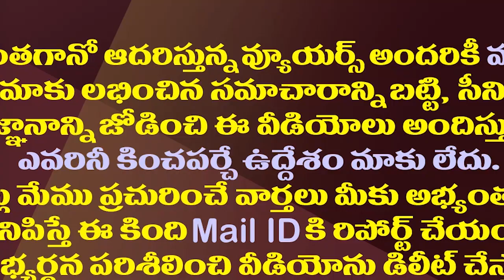బంధువును అరెస్ట్ చేయించి..చంద్రబాబు జగన్ కు తేడా ఇదే| YS Jagan Close Relative Konda Reddy Arrested